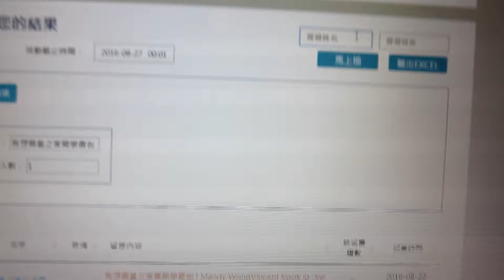【國皇之家開學送禮活動得獎結果】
我想國皇之家開學書包抽出一位得獎者
國皇之家開學送禮活動
大家開學買左書包未??為左慶祝Mancet叩門成功. 我地國皇之家一次過會送出兩個書包比大家開學,入面都夠多格, 平時上興趣班用又得歡迎轉送比其他人亦可以
【送禮活動參加方法】
1.讚好 國皇之家生活事及揀選先看/See First
2.“讚好" Like" 呢個 Post了
3. Follow our Instagram
4. 於此帖留言 ”我想國皇之家開學書包！”
5. Tag 兩位朋友名並留 Instagram ID
6. 遊戲至8月26 日23:59pm截止
7. 我地會隨機揀出一位得獎者可獲得迪士尼Dory書包同英國文化協會 British council 書包, 免費包郵送到最近既Courier點